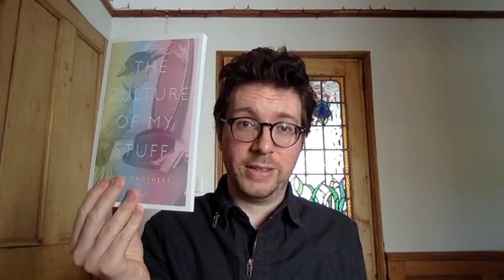Adam Crothers reads 'Ordering a Mudslide'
Goodness knows what, or whom, this poem is about. I might have written it around November 2016, but that doesn't help. Anyway, it's from my second collection, The Culture of My Stuff, which is the best, really really beautiful.